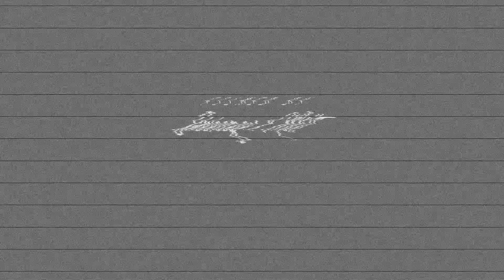Denzyy FuckTheMedia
eastcoast, [ftm], hiveskateshop